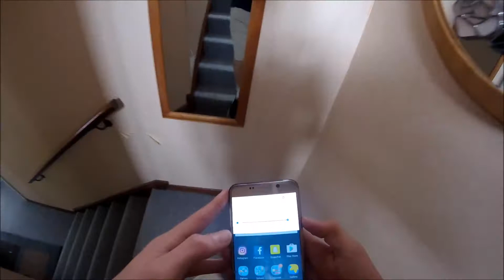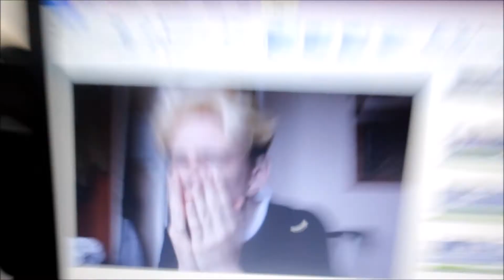STUDY TIME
Sorry for the short vid guys but the last couple of days have been quite hectic and have struggled to find things to do as i like to keep my videos at a certain standard but thanks for watching and if you are reading this I LOVE YOU.